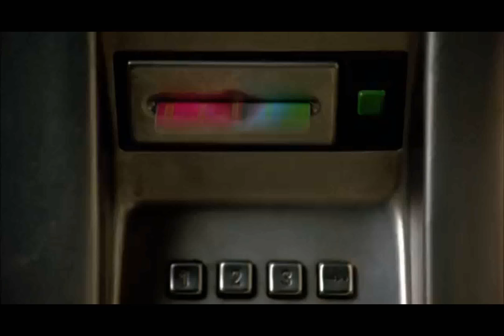LOLA RENNT "MANNI IN DER ZELLE"